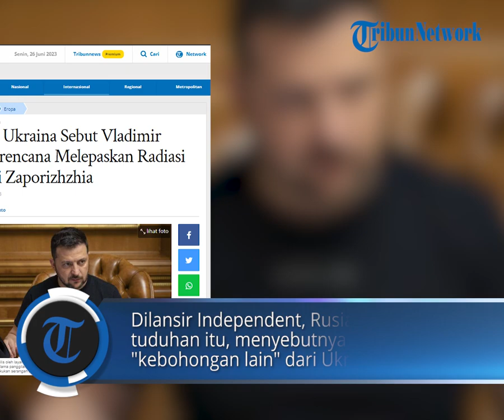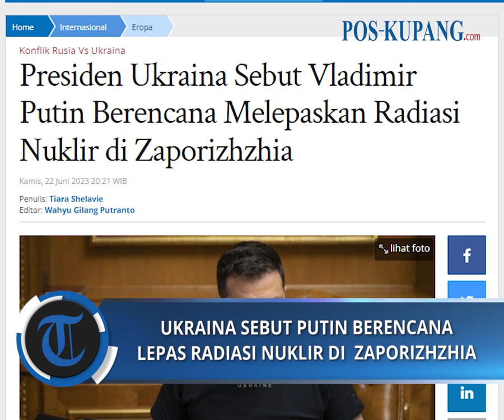Presiden Ukraina Sebut Vladimir Putin Berencana Melepaskan Radiasi Nuklir di Zaporizhzhia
POS-KUPANG.COM, - Mata-mata Ukraina mengklaim menerima informasi yang mengungkapkan bahwa Rusia sedang mempertimbangkan serangan "teroris" di pembangkit nuklir Zaporizhzhia dengan pelepasan radiasi, kata Presiden Volodymyr Zelensky.

Dilansir Independent, Rusia membantah tuduhan itu, menyebutnya sebagai "kebohongan lain" dari Ukraina.

Kremlin mengatakan tim inspektur nuklir PBB telah mengunjungi PLTN itu dan menilai semuanya dengan serius.

Dalam pidatonya, video, Zelensky mengatakan Kyiv berbagi informasi tentang PLTN yang diduduki Rusia itu dengan semua mitra internasionalnya dari Eropa dan Amerika Serikat hingga China dan India.

"Intelijen telah menerima informasi bahwa Rusia sedang mempertimbangkan skenario aksi teroris di pembangkit nuklir Zaporizhzhia - aksi teroris dengan pelepasan radiasi," katanya.

“Mereka telah menyiapkan segalanya untuk ini.”

Zelensky tidak membeberkan bukti apa yang menjadi dasar pernyataan badan intelijen mereka.

PLTN Zaporizhzhia dengan kompleks enam reaktor, merupakan pembangkit nuklir terbesar di Eropa. Senin, 26 Juni 2023 (POS-KUPANG.COM, Wahyu Gilang Putranto)

Artikel ini telah tayang di Tribunnews.com dengan judul Presiden Ukraina Sebut Vladimir Putin Berencana Melepaskan Radiasi Nuklir di Zaporizhzhia,

Penulis  : Tiara Shelavie
Editor  : Wahyu Gilang Putranto
VPO   : IRLAND